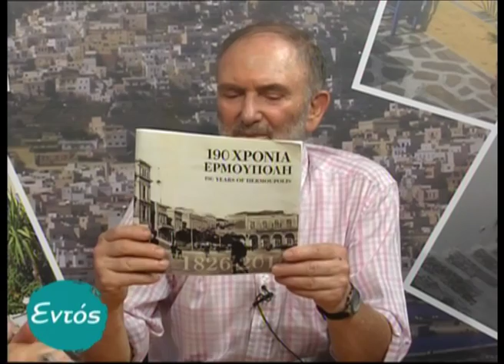24-8-2016 Εντός - καλεσμένες οι Λιγοψυχάκη & Χαραλάμπους